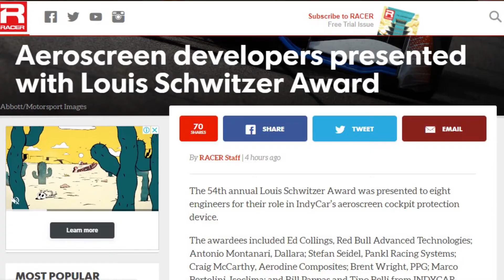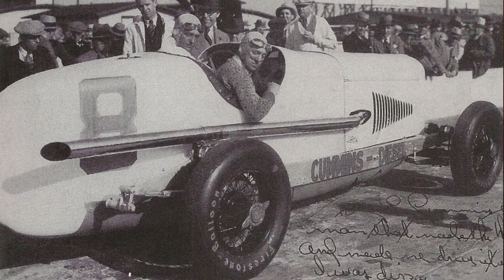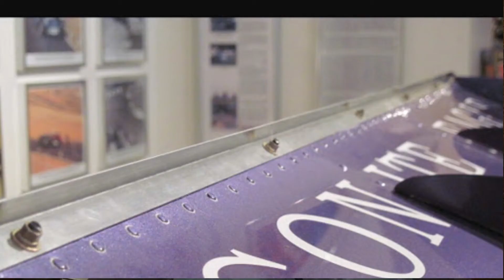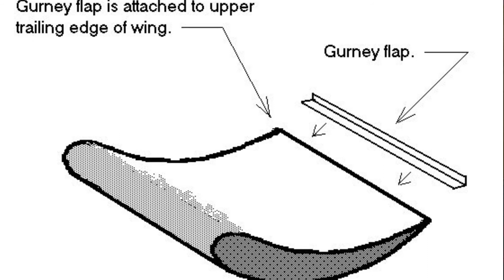#3 - MAIO EM AGOSTO - Do retrovisor ao aeroscreen: as inovações das 500 Milhas de Indianápolis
A edição de 2020 das 500 Milhas de Indianápolis será a primeira em que os carros usarão o aeroscreen. O dispositivo estreou nesta temporada na Fórmula Indy como forma de aumentar a segurança aos pilotos, mas nem de longe é a primeira inovação da história do Maior Espetáculo das Corridas.

Conheça aqui cinco dos grandes adventos inovadores apresentados na Indy 500 em sua história. A prova é no dia 23 de agosto, domingo, às 15h, transmissão para o Brasil por TV aberta pela Band e streaming pelo DAZN.